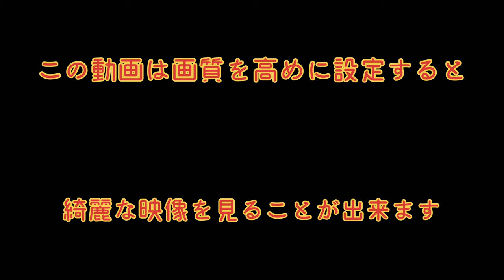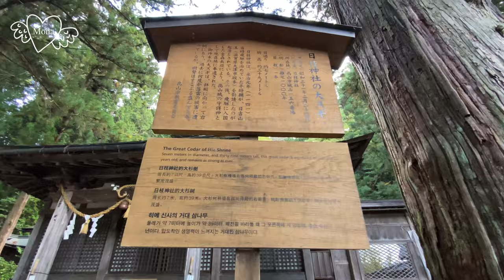君の名はの宮水神社のモデルとなったと言われた場所へ行く旅する猫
今回のもな散歩は岐阜県高山市にある飛騨山王宮日枝神社にやってきました

こちらの神社は新海誠監督の映画
【君の名は】のモデルとなったと言われている神社です

作中では宮水神社とされていてヒロインの宮水みつはの家系が管理されている神社で口噛み酒が奉納されていた神社です

そんなモデルとなった日枝神社を旅猫のもなちゃんと一緒にお散歩していきたいと思います♪